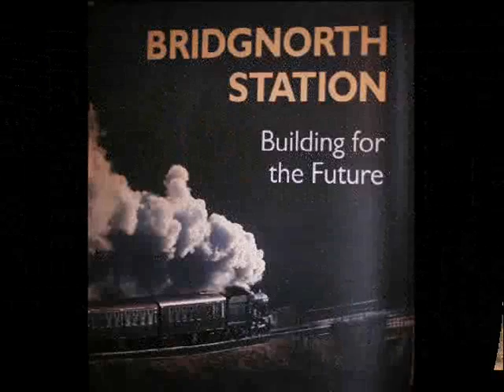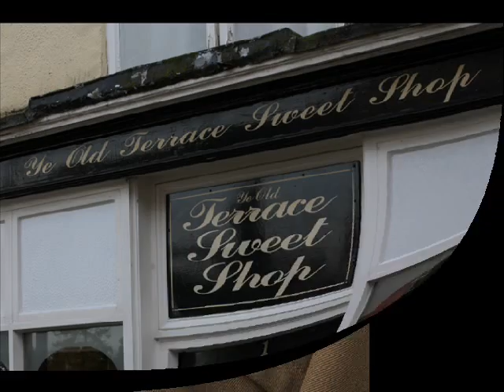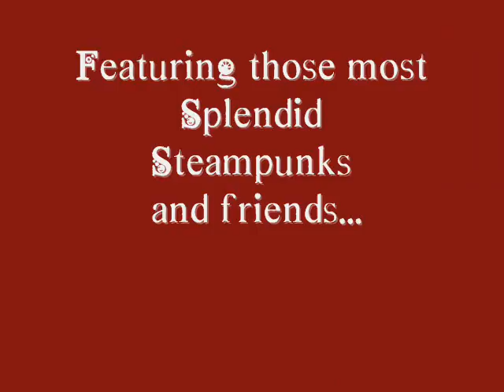Steampunks on the Severn Valley Railway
This has become an annual adventure, along the Severn Valley. Many Steampunks from further afield joined us this year. Many thanks to all who made the day out a pleasure.